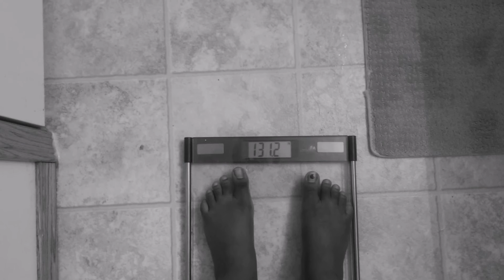Apetamin Weight Gain / from 119 to 131 (3 Weeks Update)Pictures